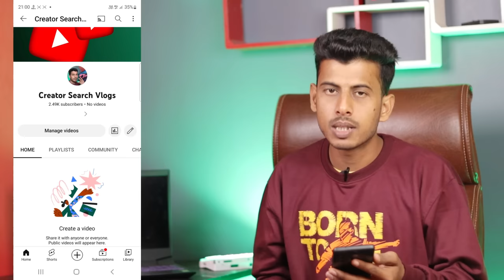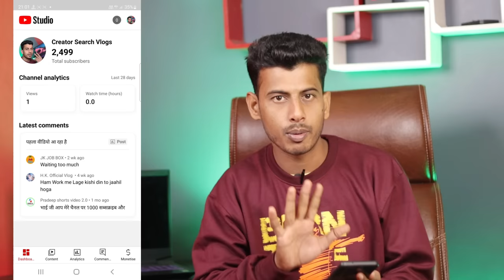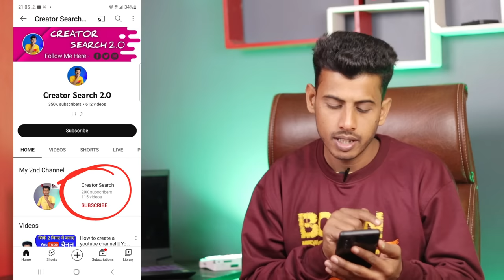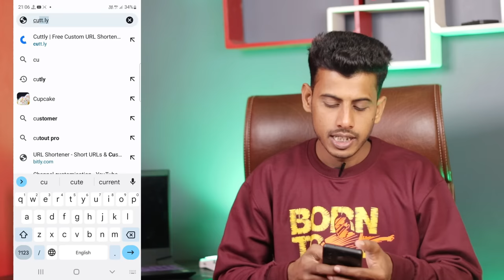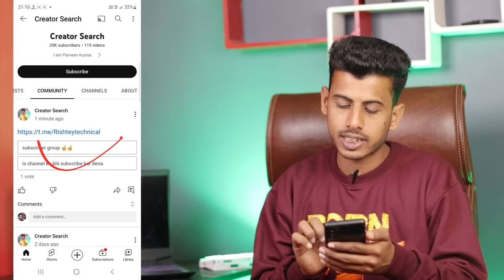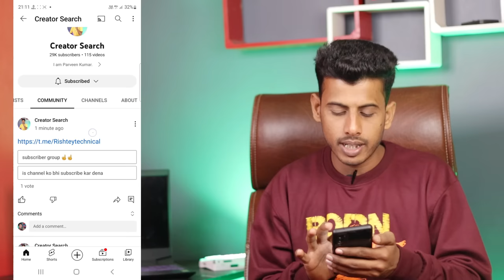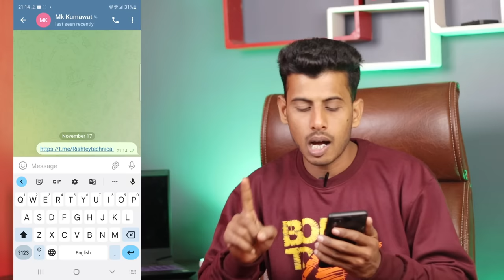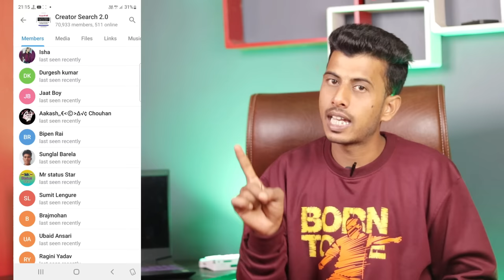1 दिन में 1K Subscriber 🔥 Subscriber Kaise Badhaye || How To Increase Subscribers On Youtube Channel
1 दिन में 1K Subscriber 🔥 Subscriber Kaise Badhaye || How To Increase Subscribers On Youtube Channel

◆ Winner - search me nhi aaya

Your Quaris -
Your Quaris -

Madhupur { Jharkhand }